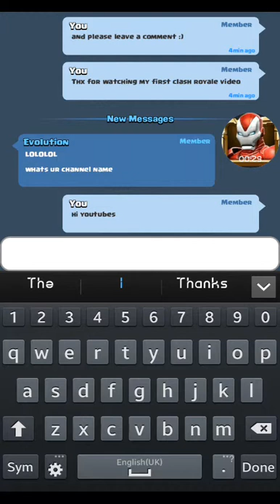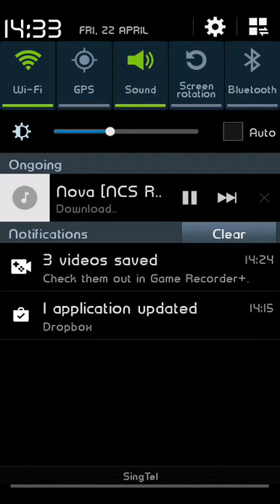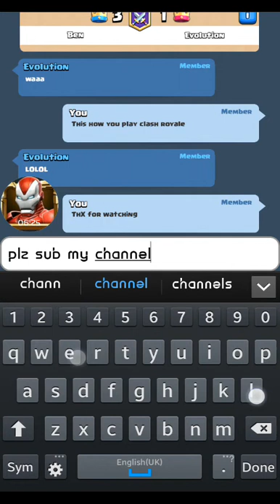Clash royale challenging members